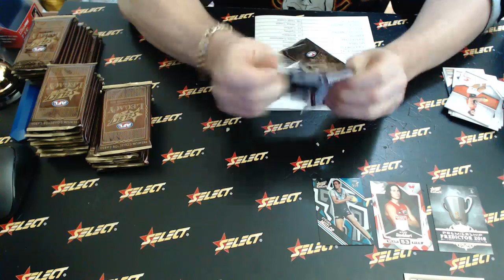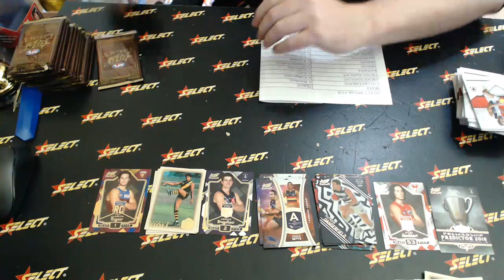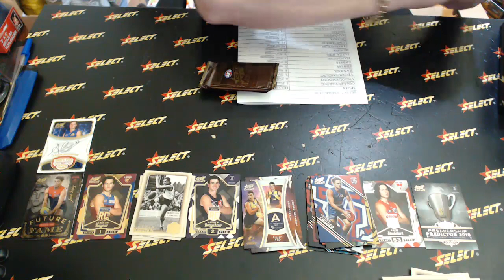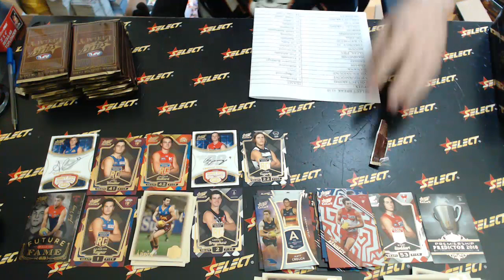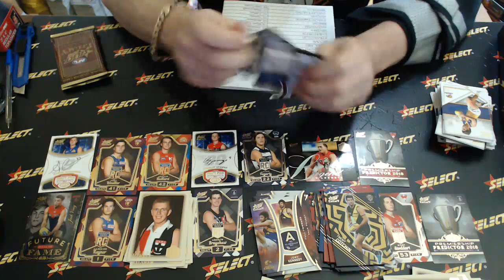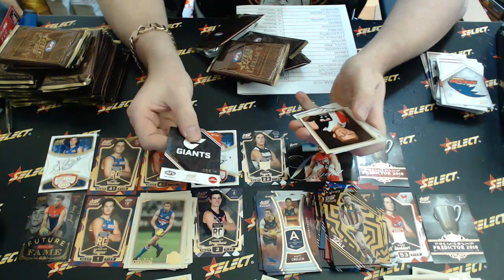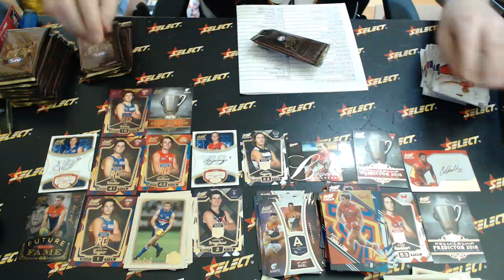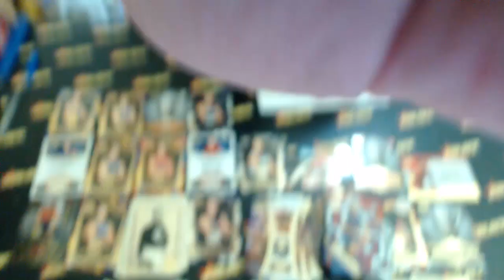2018 AFL Legacy Select Australia #130 - Live Break (03/09/2018)